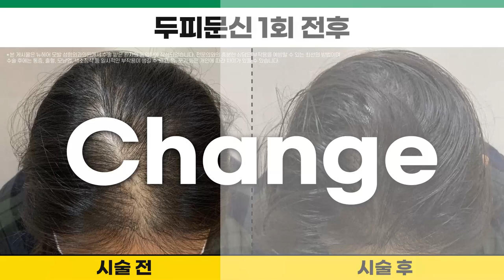정수리탈모 가르마탈모 두피문신 후기ㅣ뉴헤어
0:00 시작
0:05 케이스 1번 (두피문신 시술기간 : 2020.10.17 ~ 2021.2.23)
1:04 케이스 2번 (두피문신 시술기간 : 2020.3.6 ~ 2020.8.6)
2:02 케이스 3번 (두피문신 시술기간 : 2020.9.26 ~ 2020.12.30)

📁헤어라인교정,여성탈모 영상 보러가기